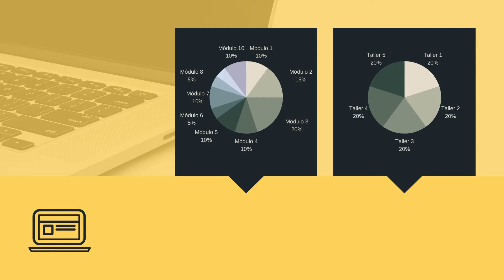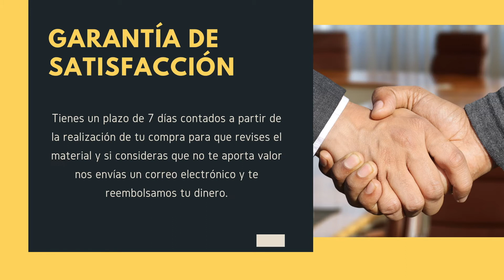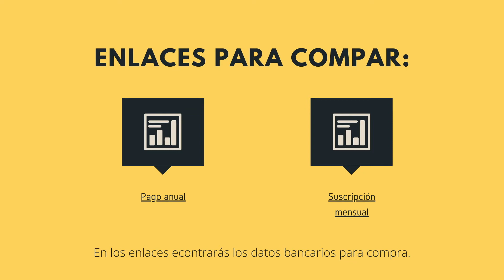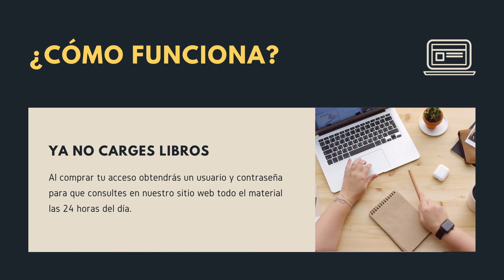Artíuclo 127 de la Constitución Política de los Estados Unidos Mexicanos